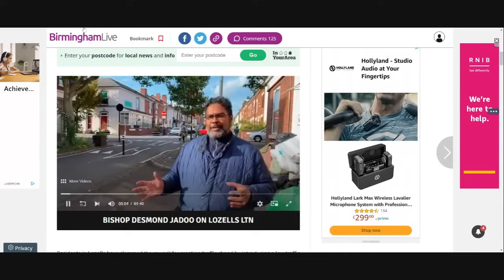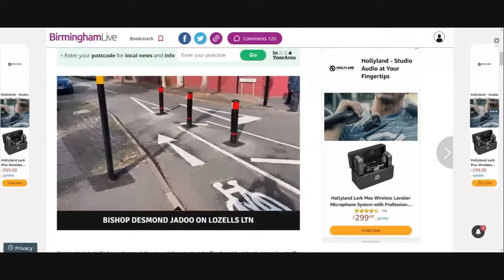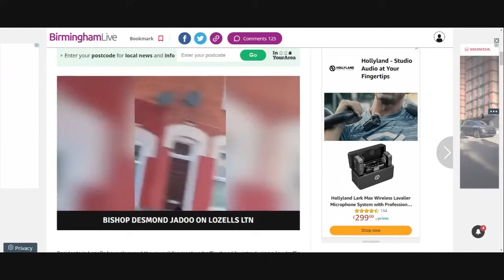FURIOUS Residents React BADLY To Birmingham LTN